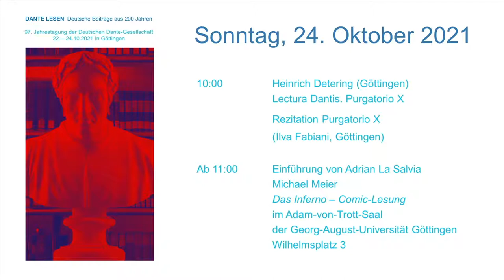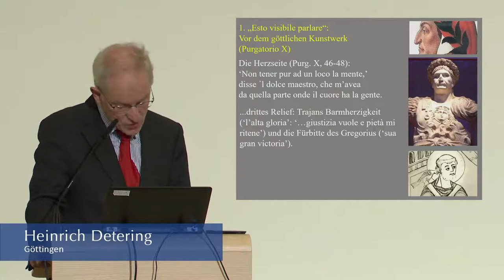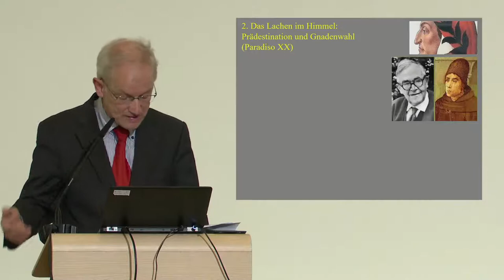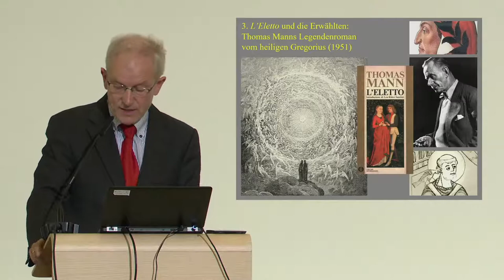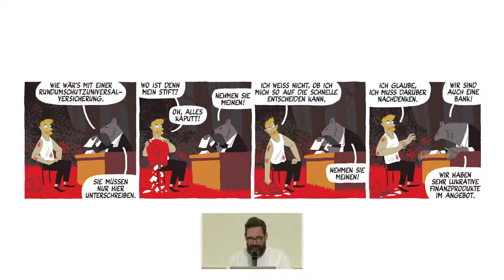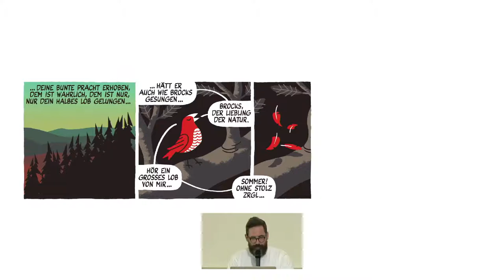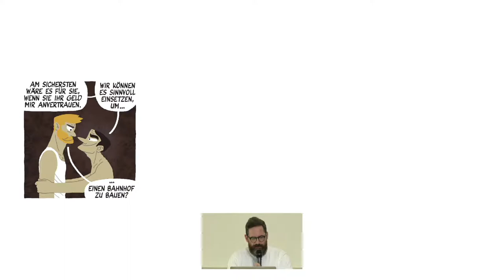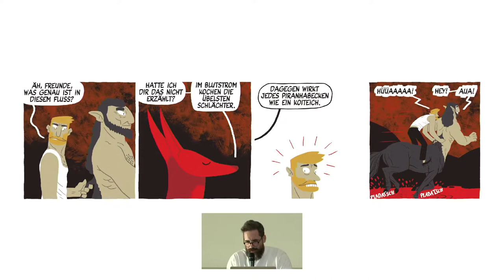Dante lesen – deutsche Beiträge aus 200 Jahren | Sonntag 24.10.2021 - ab 10:00 Uhr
Mit Dantes Göttlicher Komödie haben sich Generationen von Philologen, Schriftstellern, Künstlern und Laien fortlaufend in vielfältigen Formen auseinandergesetzt. Über die Jahrhunderte entstand einerseits eine Fülle von Kommentaren, Editionen und Übersetzungen in fast alle Sprachen. Andererseits wurde die Commedia zu einer Inspirationsquelle für Dichter und Künstler, die die Gesänge illustrierten, kreativ weiterentwickelten und in neue Medien wie Film oder Comic übertrugen.
Bis in die Pop-Kulturen der Gegenwart kommt es immer wieder zu erstaunlich hybriden Aktualisierungen des poema sacro. Vor allem die künstlerischen Aneignungen haben in den vergangenen Jahren die Aufmerksamkeit der Dante-Forschung weltweit gefunden. Die im engeren Sinne philologisch-historischen Rekonstruktionen sowie Auseinandersetzungen und Translationen sind dabei zuweilen aus dem Blickfeld geraten.
Die Deutsche Dante-Gesellschaft (DDG) und das Seminar für Romanische Philologie der Georg-August-Universität Göttingen haben sich für die Jahrestagung der DDG 2021 vorgenommen, die Besonderheiten der Dante-Philologie, wie sie im deutschsprachigen Raum seit dem 19. Jahrhundert betrieben wird, von einem heutigen Standpunkt aus in den Blick zu nehmen. Gibt es so etwas wie einen für deutsche Philologen, Übersetzer und Dantisten spezifischen Beitrag zum kritischen Umgang mit dem Text der Commedia?
Mit diesem kritischen Rückblick auf die deutschsprachige Dante-Philologie der vergangenen 200 Jahre und ihren Einfluss auf die Dante-Forschung in anderen Ländern möchte die Tagung, die vom 22. bis 24. Oktober 2021 in Göttingen stattfinden wird, einen Beitrag zu den weltweiten Feierlichkeiten anlässlich des 700. Todesjahres des Dichters leisten. Die Vortragenden sind Jörg Bank (Göttingen), Johannes Bartuschat (Zürich), Edoardo Costadura (Jena), Heinrich Detering (Göttingen), Andreas Kablitz (Köln), Franziska Meier (Göttingen), Francesca Müller-Fabbri (Weimar), Andrea Renker (Konstanz) und Enrica Zanin (Straßburg).

Gerahmt werden die Vorträge von einem Abendgespräch mit Moritz Rauchhaus (Berlin) und einer Comic-Lesung mit Michael Meier (Kassel).